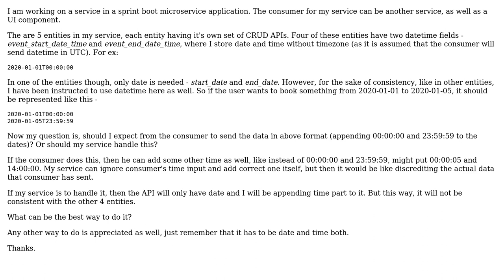Software Engineering: Correct format to receive datatime data from consumer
With thanks & praise to God, and with thanks to the many people who have made this project possible! | Content (except music & images) licensed under CC BY-SA | Music | Images & others | With thanks to user Hans-Martin Mosner user bob and the Stack Exchange Network Trademarks are property of their respective owners. You are responsible for your own actions.